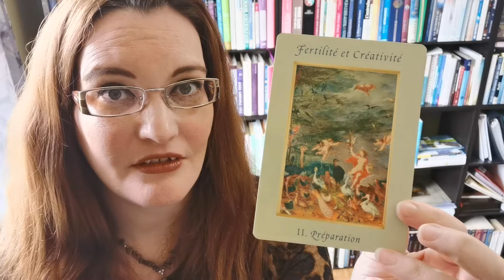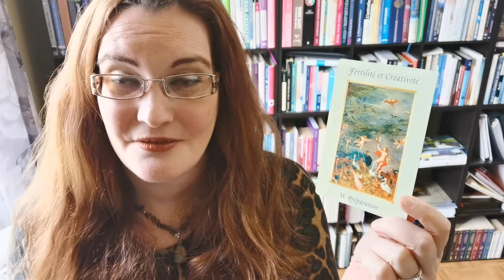Carte oracle ! Fertilité, Créativité, Préparation : en lien avec la Santé et le Coronavirus Covid-19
Une analyse de carte pour reprendre son pouvoir personnel et ne pas succomber à la peur ambiante. Se préparer à toutes les éventualités, c'est possible.